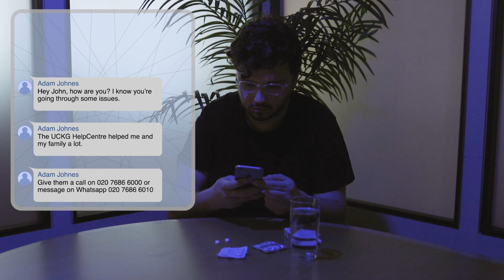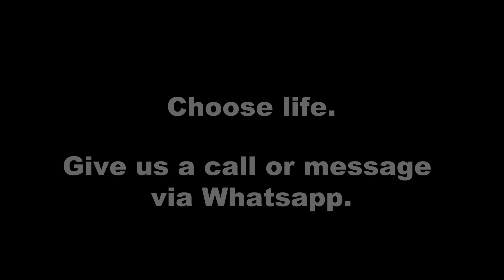"No amount of money made me happy!"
24.09.24

Description: When Daniel was sent away from his city to get away from gang problems, he thought he would make it as a footballer. But when that didn't work out, and wanting to make quick money, he turned to drug dealing.

He got the money, and was able to buy what he wanted, but why was he still feeling down?

The Beat Depression UK radio shows airs every Tuesday at 9pm